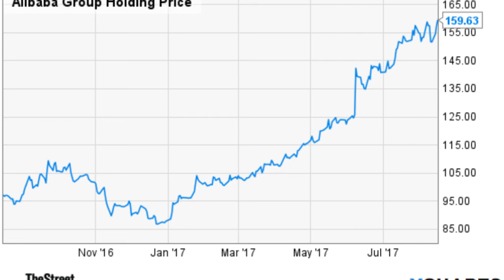News Today - Buy Alibaba Ahead of Earnings? This Analyst Thinks So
-Buy Alibaba Ahead of Earnings? This Analyst Thinks So

The information is collected from selective orthodox journalism, personal opinion reviews, vnmedia does not intentionally attack or defame any individual or organization!

- "Quán Trà Sữa 168" does not bear any responsibility related to the comments of the audience on Youtube.

* Note: "Quán Trà Sữa 168" does not own all of the material used in this Video.